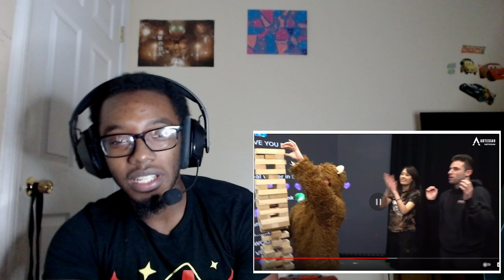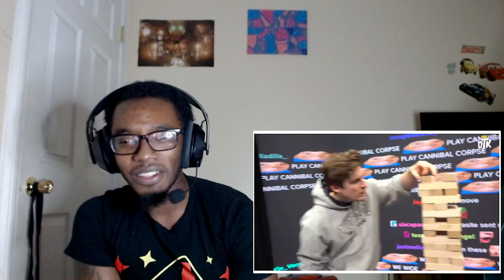The HARDEST game we've ever played.[REACTION] 😂😂